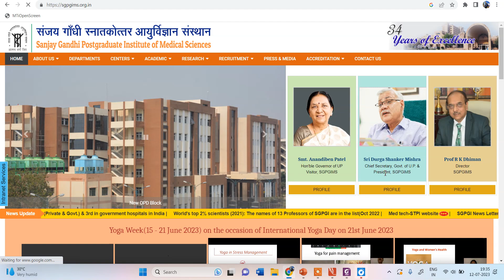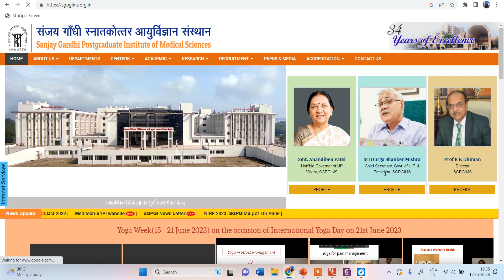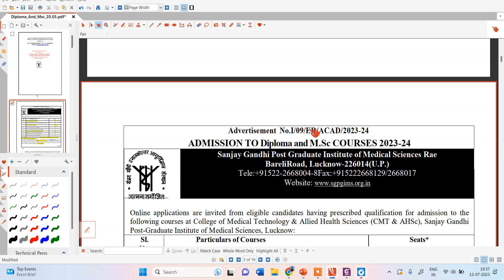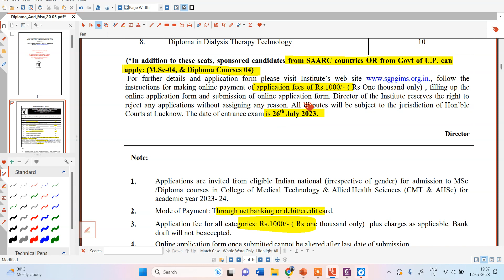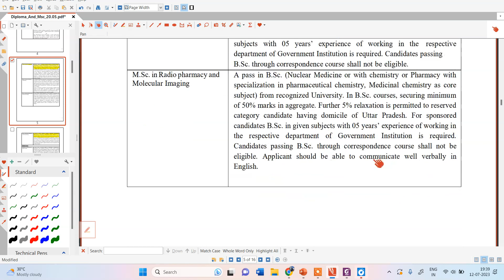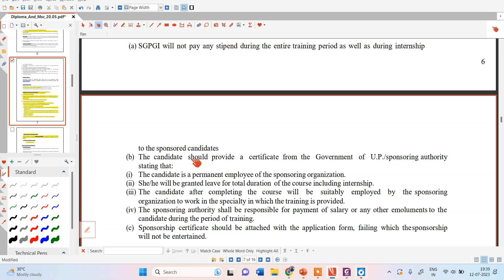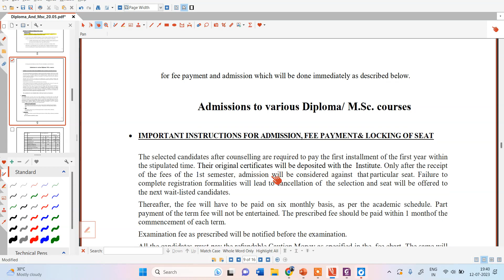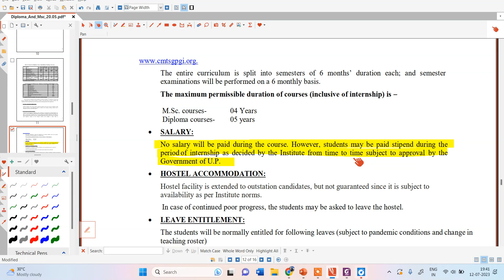PGI Lucknow Invites Admissions to MSc Courses for Life Science/ Biotech Candidates| GAT B NOT REQD